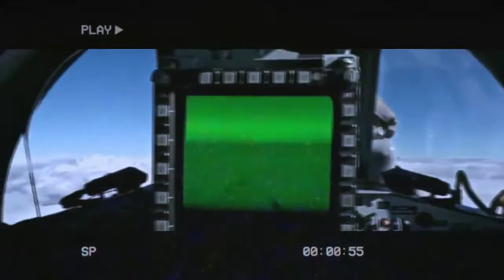The NATO Eastern Flank